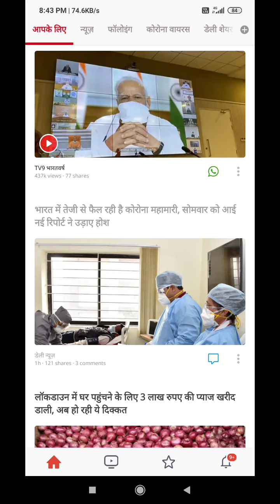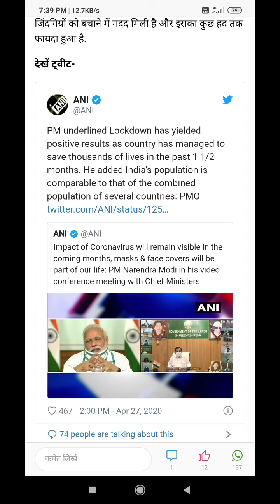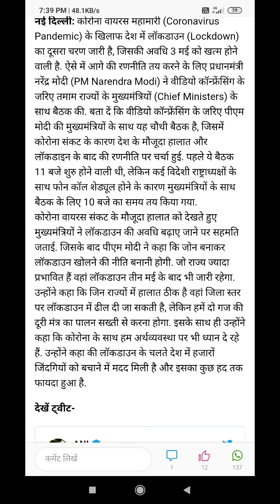30 मई के बाद कहाँ कहाँ बढेगा Lockdown India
Corona, Lockdown, Lockdown badhega ya nahi, 30 mai ke bad lockdown badhega ki nahi,